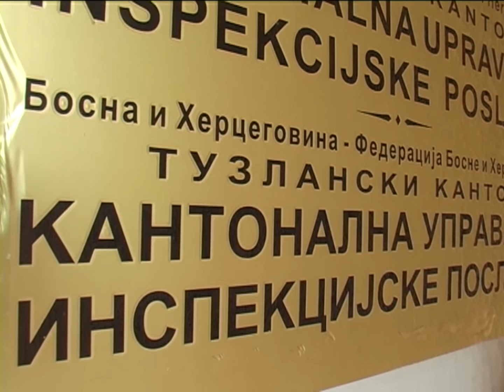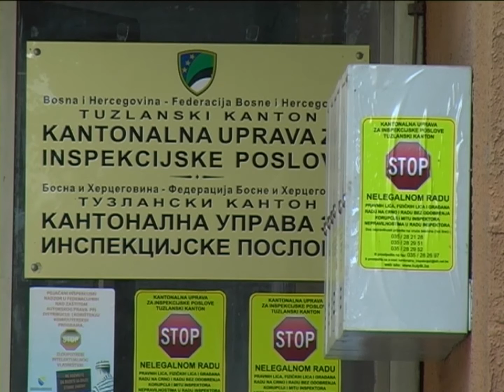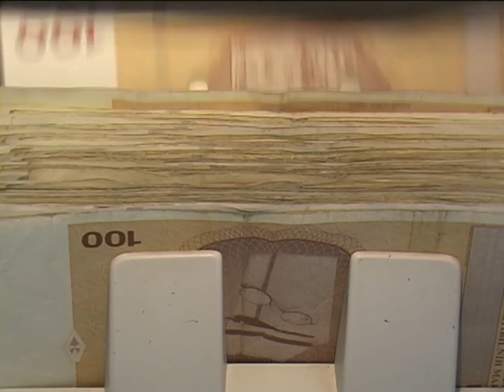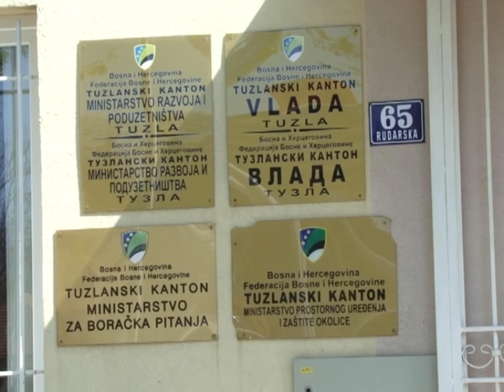U ugostiteljstvu u TK najviše radnika "nacrno" - 07.09.2017.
Vlada Tuzlanskog kantona usvojila  je danas Izvještaj o realizaciji žetve strnih žita u 2017. godini za područje Tuzlanskog kantona. Nepovoljni vremenski uvjeti doporinijeli su smanjenju prinosa strnih žita, naročito pšenice. Usvojen je i polugodišnji izvještaj o radu Kantonalne uprave za inspekcijske poslove. Istaknuti su problemi u ugostiteljstvu i neizdavanje fiskalnih računa. Vlada TK usvojila je i Izvještaj o izvršenju budžeta za prvu polovinu tekuće godine ovog kantona, a  ukupan finansijski rezultat u  budžetu je pozitivan.